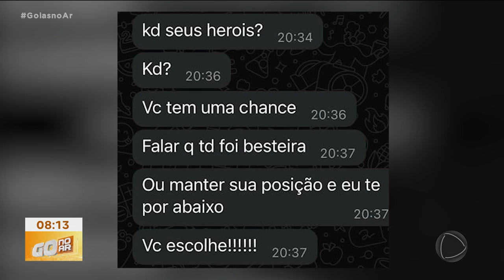VIOLÊNCIA DOMÉSTICA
UM HOMEM FOI PRESO DEPOIS DE QUEBRAR O NARIZ DA MULHER, GRAVIDA DE TRÊS MESES.